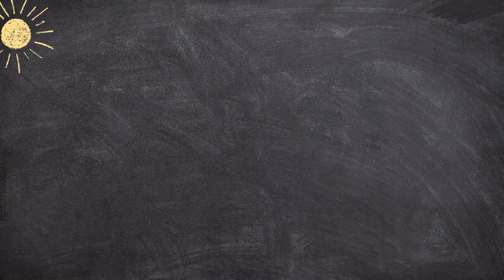Spray program for 60days old onion field#onion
sprays for 2month old crop of onion,
spray program for 60days old onion crop,
پیاز کے کھیت کے لیے 60 دن کے اسپرے پروگرام کے بعد
pyaz ke fasal me spray karana ka sahi waqat,